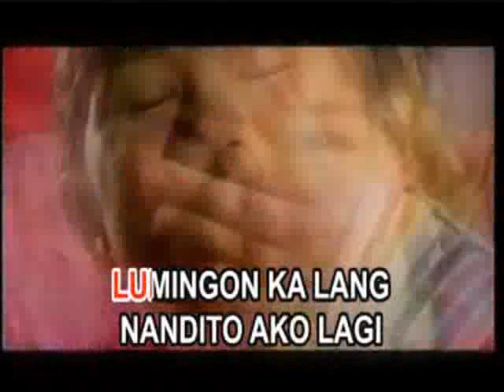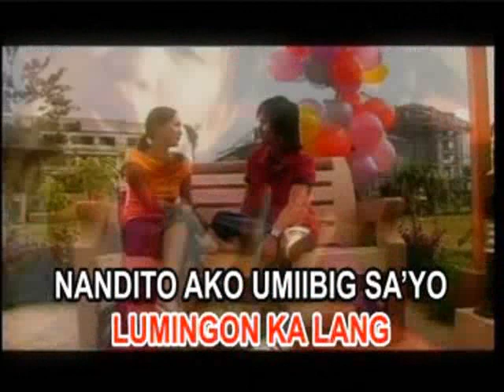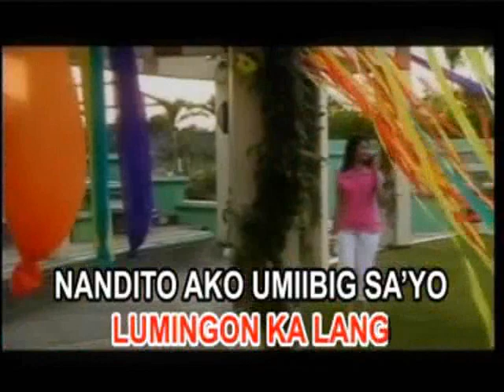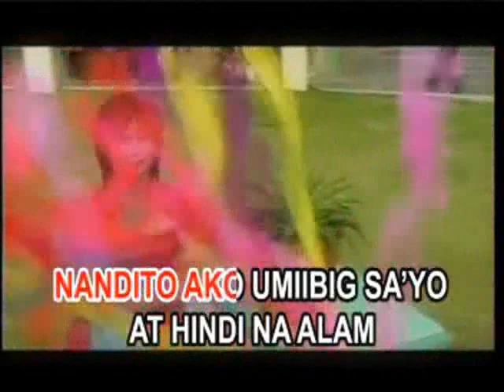Lumingon Ka Lang (Videoke)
the movie which i uploaded before had bad sounds so i repaired it. you can find sarah's singing also in my channel.